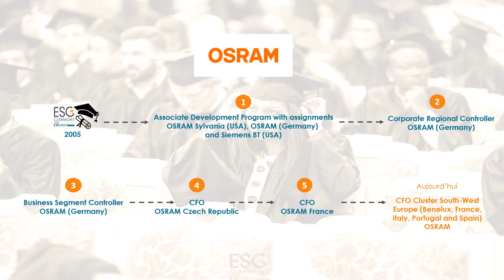[ParcoursDeDiplômés] Interview d'Alexandre Reibel, diplômé Groupe ESC Clermont 2005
[ParcoursDeDiplômés] Interview d'Alexandre Reibel, CFO chez OSRAM et diplômé Groupe ESC Clermont 2005